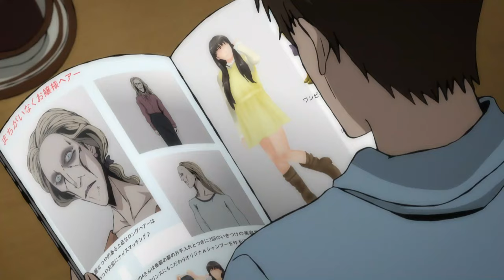La "TITÁN" de Junji ITO : 2 Historias para FANS de Shingeki No Kyojin (Anime de TERROR)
JunjiIto Junji Ito Collection del 2018 es un intento por adaptar los increíbles mangas de terror del maestro, en esta ocasión hablamos de La titán creada por junji ito, así como de otra historia que puede interesar a los fanáticos más alocados de Shingeki No Kyojin